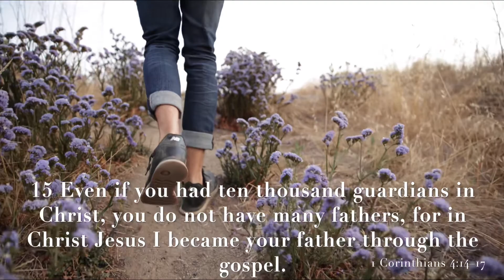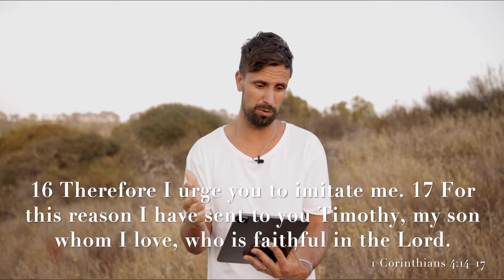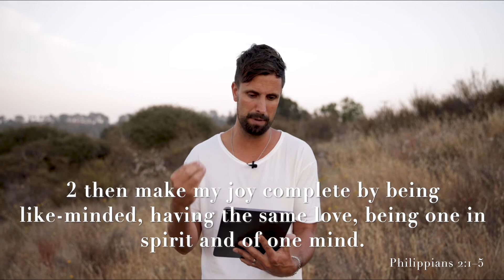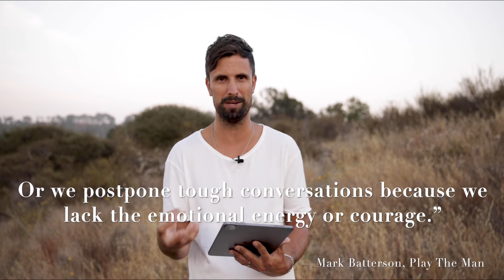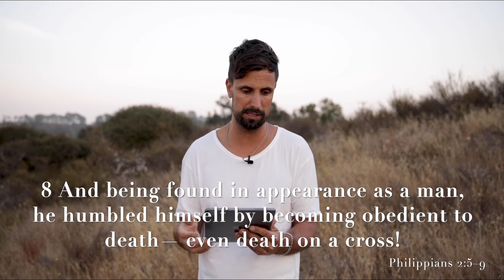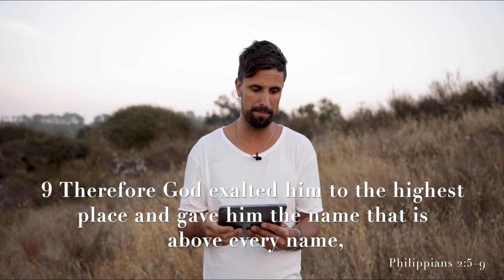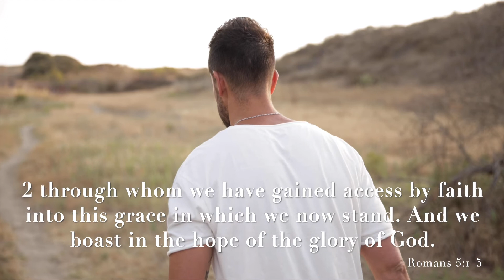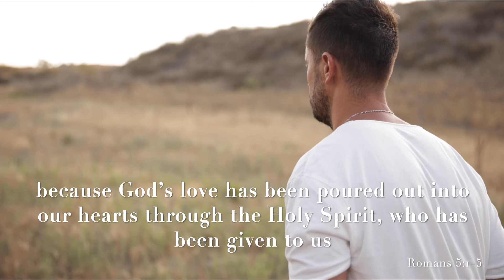The Crisis + The Cross: Benji Horning